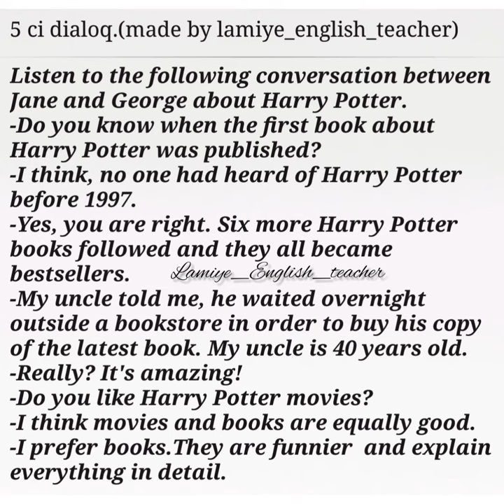5-ci dialoq.Abituryent/yuxarı sinif şagirdləri/müəllimlər üçün/dinləmə mətni/dinleme/dialoq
İngilis dili dərsləri.